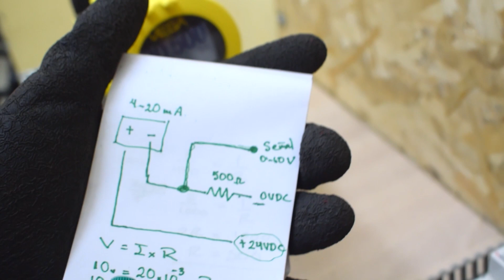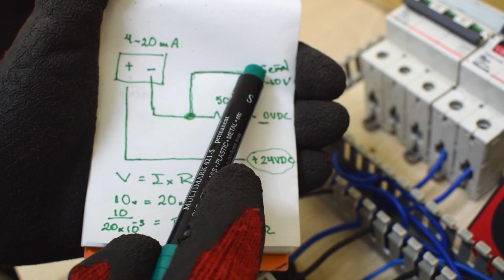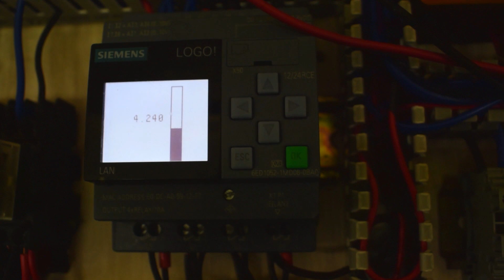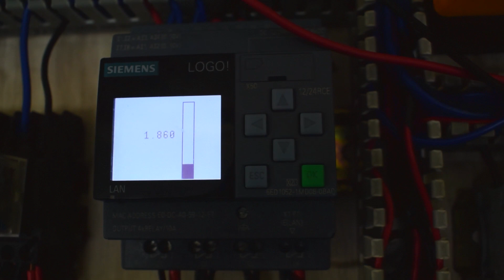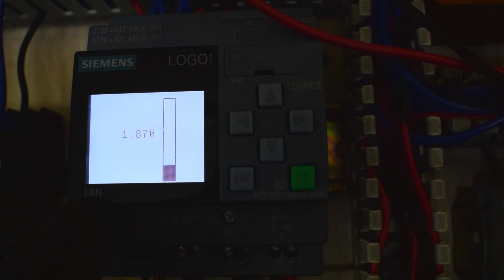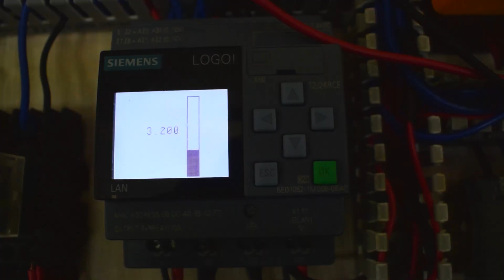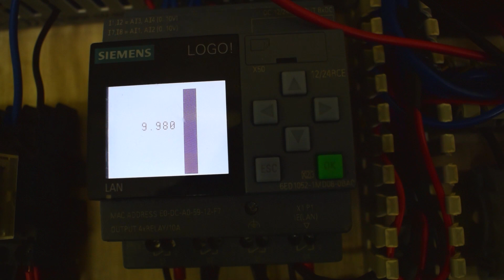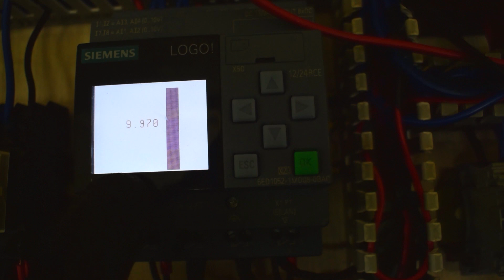Conversión de señal 4-20ma para entrada de 0-10V del PLC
Conversión de señal análoga de 4 - 20mA a 0-10V , usando un sensor de nivel de la marca Vega, aplicándolos en un control de nivel con el PLC logo